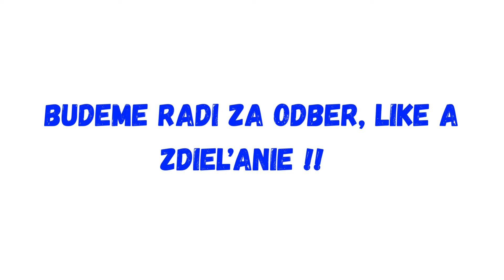Kamenický -Heger asi nemá kožu na tvári!!